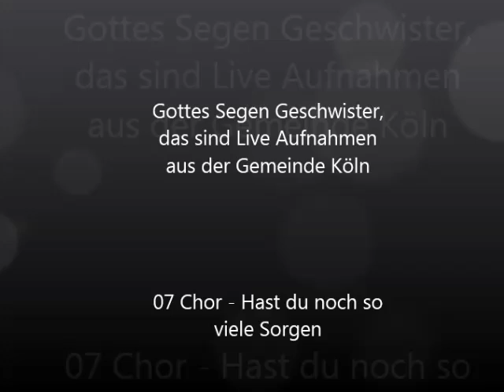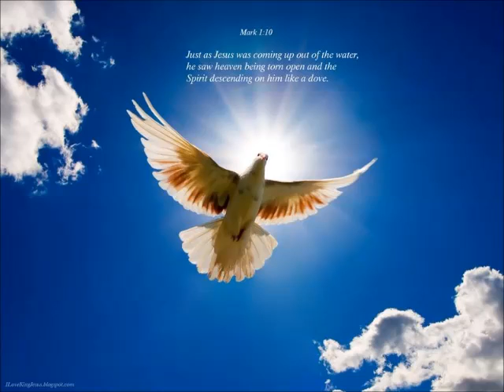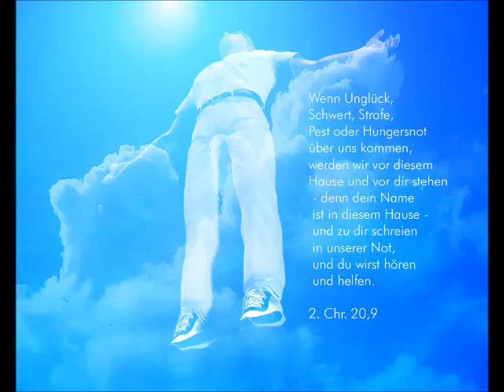07 Chor - Hast du noch so viele Sorgen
07 Chor - Hast du noch so viele Sorgen